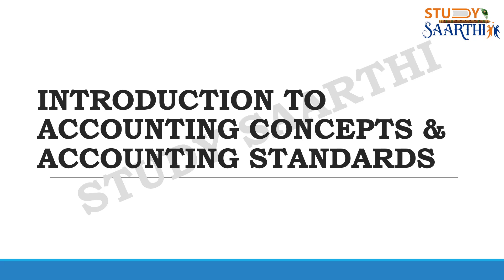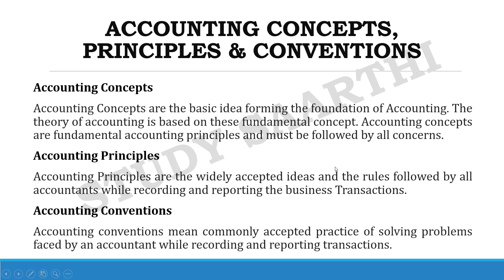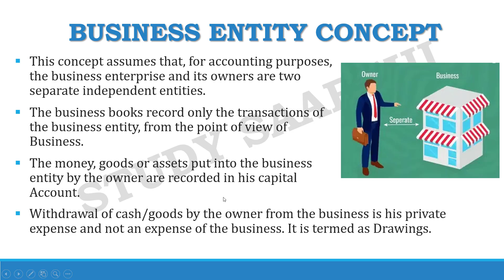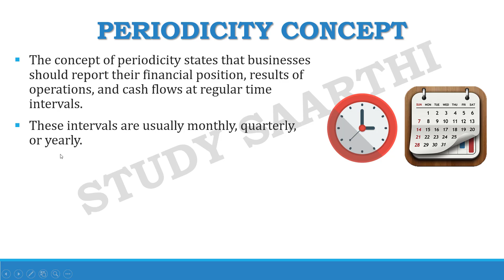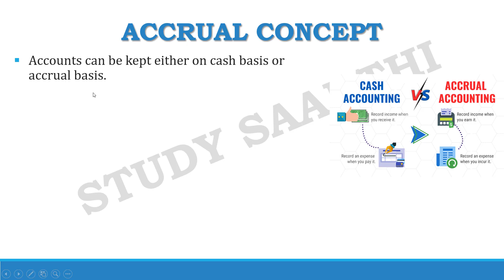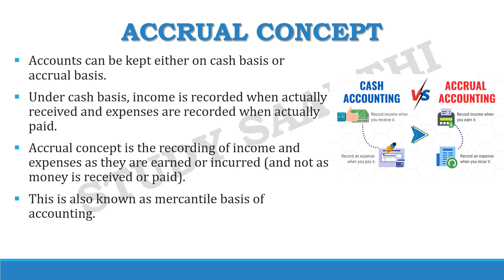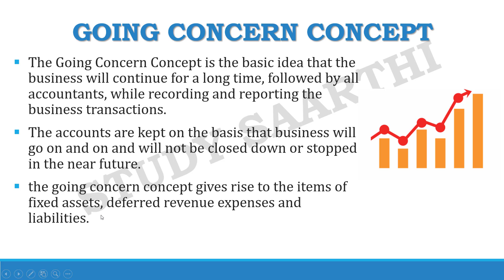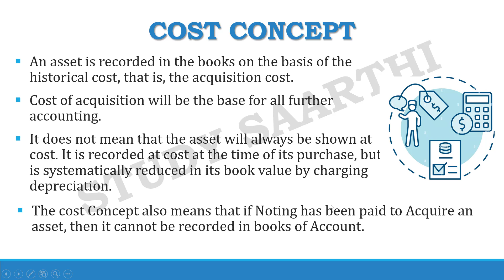Accounting Concepts & Accounting Standards | Concept Part 1 | AFM | NEP 2020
Videos  Includes  Explaination of Concept on Introduction to Accounting Concepts & Accounting Standards of Accounting & Financial Management Subject by Prof. Nainesh Patel.
📢 Join Our Free WhatsApp Broadcast list for latest updates and Notes
Example 👉🏻 Nainesh FY Dadar
                       Priya SY Thane